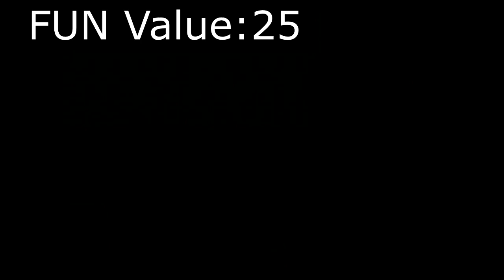Day 177 of Searching for W.D. Gaster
Every day I will search for Doctor W.D. Gaster until I find him.
He has a 0.1 (1/1000) chance of appearing.

FUN Value 66 Count: 1